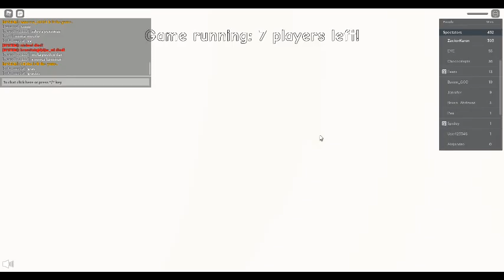slow bomb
its slow